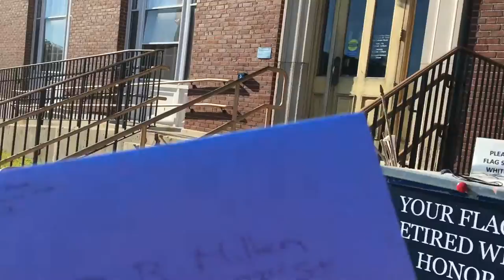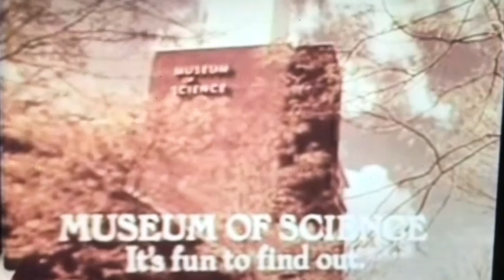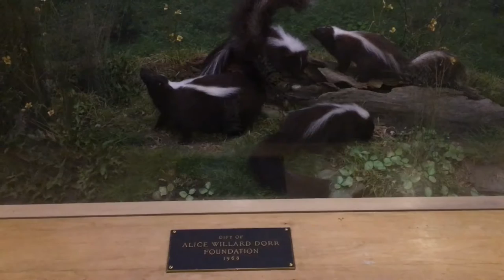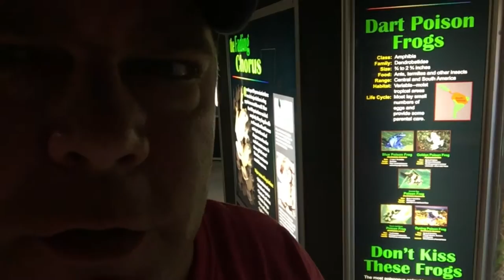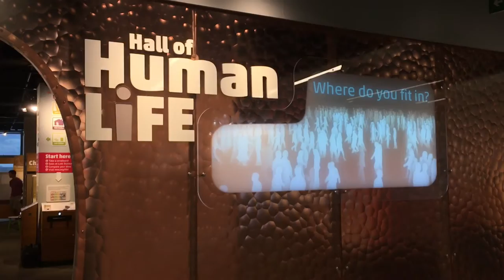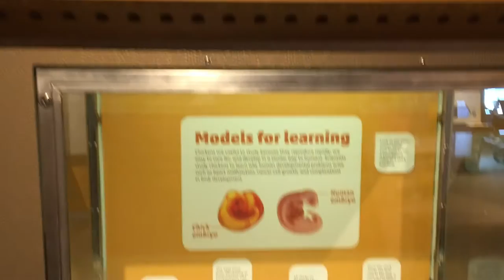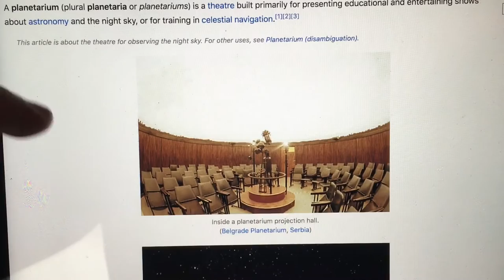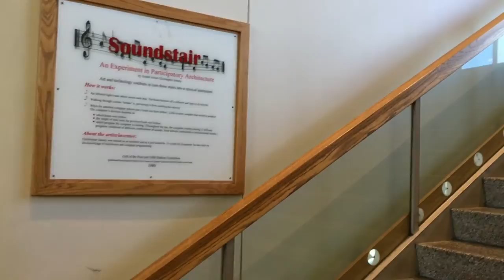Boston Museum Of Science- D Tours #8 6/15/16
D's Tours #8- Boston Museum Of Science 6/15/16